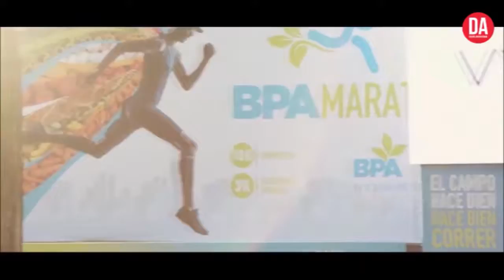"Maraton Red Buenas Practicas Agropecuarias"